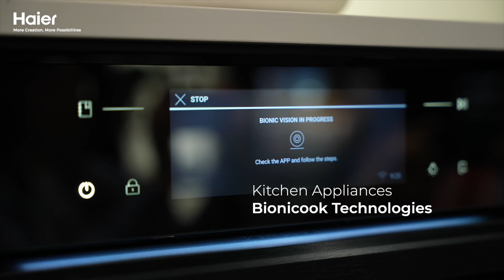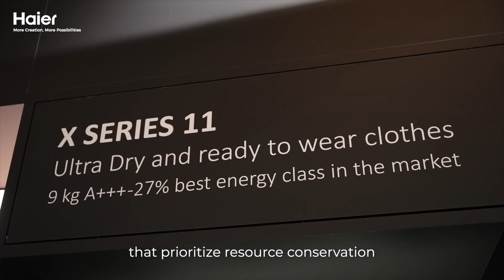IFA 2024 | Wrapping up an incredible journey with Haier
Wrapping up an incredible journey with Haier at IFA 2024! 🎥✨

From energy-efficient innovations to sustainable living solutions, this experience has been all about embracing a smarter, greener future. 🌍🔋 As we UnleashASmartFutureWithGreenEnergy, we’re not just looking at the next big thing—we’re part of a movement that’s transforming everyday life. Here’s to the amazing moments we’ve shared and the exciting path ahead. 🌿🚀